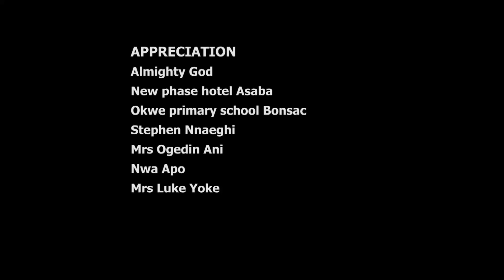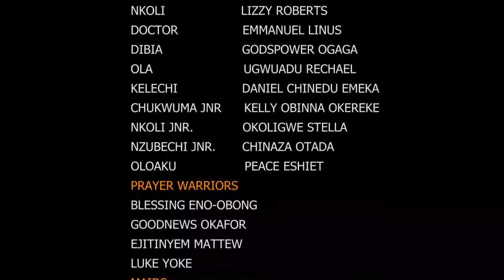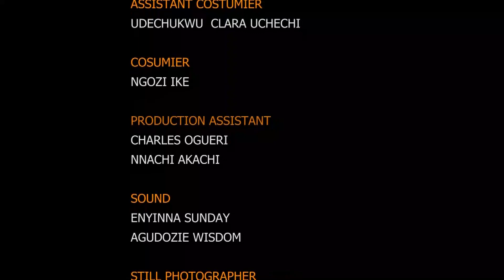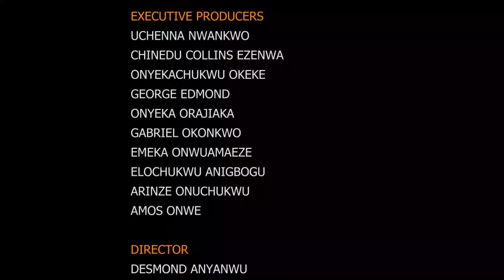SORROWFUL MARRIAGE (SEASON 5) {NEW MOVIE} - 2021 LATEST NIGERIAN NOLLYWOOD MOVIES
SYNOPSIS : A man looses his memory due to a fall he had as a result,his wife and daughter suffers the aftermath as he claims they are not his family find out more in these nollywood blockbuster movie, Chizzy Alichi, Mike Ezuruonye.